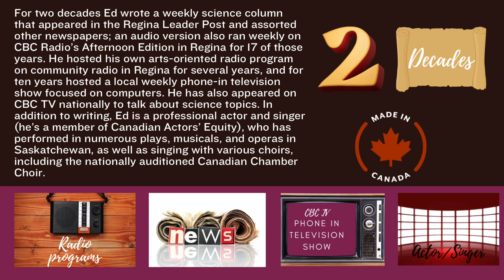Teatime Guest Edward Willett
Teatime with Miss Liz joining and sharing his T-E-A is the science fiction fantasy award winning author Edward Willett. Time for Science.

September 14th 7Pm EST
LIVE STREAMING TO MULTIPLE PLATFORMS AND PODCASTS STATIONS AND APPS. Live show on Miss Liz’s YouTube Channel below.

Edward Willett is the author of more than 50 books of science fiction, fantasy, and non-fiction for adults, young adults, and children. Marseguro (DAW Books) won the Aurora Award for Best Long-Form Work in English in 2009, and the second book in The Double Helix duology, Terra Insegura, was short-listed the following year. His young adult fantasy Spirit Singer (Tyche Books) won the Regina Book Award at the 2002 Saskatchewan Book Awards, and several other of his novels have been shortlisted for Saskatchewan Book Awards.

Ed’s eighth novel for DAW, The Cityborn, came out in July, and he’s currently working on a new fantasy series for DAW, entitled Worldshapers. Other recent titles include the Masks of Aygrima trilogy for DAW (written as E.C. Blake), Flames of Nevyana, a YA fantasy from Rebelight Books, and the five-book Shards of Excalibur YA fantasy series for Coteau Books, of which Door into Faerie, the concluding volume, like the second book in the series, Twist of the Blade, has been short-listed for an Aurora Award. His non-fiction runs the gamut from science books to biographies to history: his most recent is Government House, Regina, Saskatchewan: An Illustrated History.

Born in Silver City, New Mexico, Ed moved to Saskatchewan with his parents from Texas when he was eight years old, and grew up in Weyburn, where his father taught at Western Christian College. He earned a B.A. in journalism from Harding University in Searcy, Arkansas, and returned to Weyburn to being his career at the weekly Weyburn Review, first as a reporter/photographer (and columnist and cartoonist), and eventually as news editor. He moved to Regina in 1988 to become communications officer for the then-fledgling Saskatchewan Science Centre, and became a fulltime freelance writer in 1993.

For two decades Ed wrote a weekly science column that appeared in the Regina Leader Post and assorted other newspapers; an audio version also ran weekly on CBC Radio’s Afternoon Edition in Regina for 17 of those years. He hosted his own arts-oriented radio program on community radio in Regina for several years, and for ten years hosted a local weekly phone-in television show focused on computers. He has also appeared on CBC TV nationally to talk about science topics. In addition to writing, Ed is a professional actor and singer (he’s a member of Canadian Actors’ Equity), who has performed in numerous plays, musicals, and operas in Saskatchewan, as well as singing with various choirs, including the nationally auditioned Canadian Chamber Choir. He continues to live in Regina with his wife, Margaret Anne Hodges, P. Eng., a past president of the Association of Professional Engineers and Geoscientists of Saskatchewan, and their teenaged daughter, Alice.